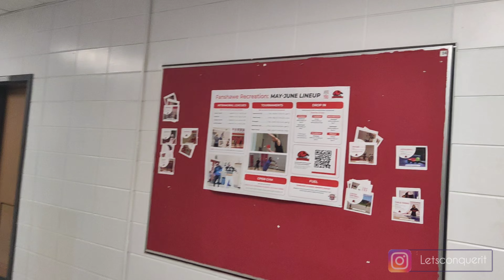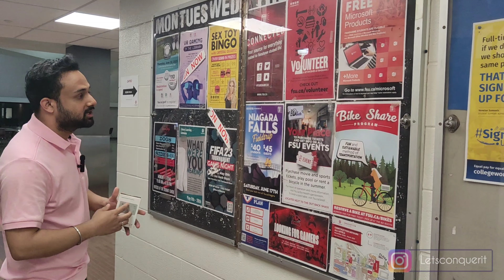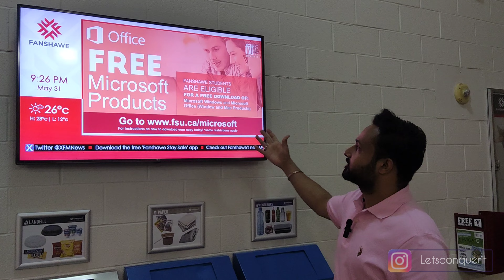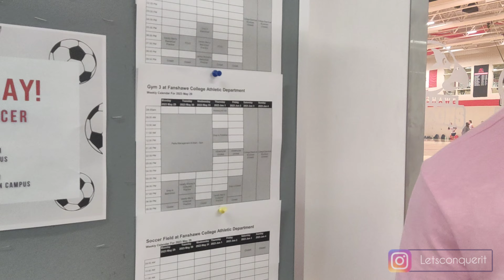Fanshawe College 🇨🇦 | Main Campus Tour | London Ontario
Welcome to the official Fanshawe College Main Campus Tour! Join us as we take you on an immersive journey through the heart of London, Ontario's leading educational institution. Whether you're a prospective student, a curious local, or simply interested in discovering what Fanshawe College has to offer, this video is your ticket to exploring one of Canada's top colleges.

Prepare to be amazed as we showcase the vibrant and dynamic atmosphere of Fanshawe's main campus. Get ready to dive into cutting-edge facilities, state-of-the-art classrooms, and a thriving community of learners. Our expert tour guides will lead you through every corner, giving you an in-depth look at the exceptional resources available to students.

Discover the impressive academic programs offered at Fanshawe College, ranging from business and technology to health sciences and the arts. Hear from passionate professors who are dedicated to providing an outstanding education that equips students with the knowledge and skills needed for success in today's ever-changing world.

As we navigate through the campus, you'll witness the energy and spirit that make Fanshawe College a truly special place. Explore the expansive library, a hub of research and collaboration, and witness the innovative learning spaces designed to foster creativity and critical thinking. Don't miss out on our state-of-the-art sports facilities, where students can stay active and pursue their athletic passions.

We'll also take you outside the classroom to showcase the vibrant student life at Fanshawe. From student clubs and organizations to social events and extracurricular activities, you'll witness the sense of community and camaraderie that sets Fanshawe apart. Discover the diverse range of support services available to students, ensuring their personal and academic success throughout their college journey.

Join us on this virtual tour and let us transport you to the heart of Fanshawe College, London Ontario's premier educational institution. Get ready to be inspired, informed, and captivated by all that Fanshawe has to offer. Whether you're considering becoming a Falcon or simply curious about the college experience, this video is your gateway to an extraordinary educational adventure.